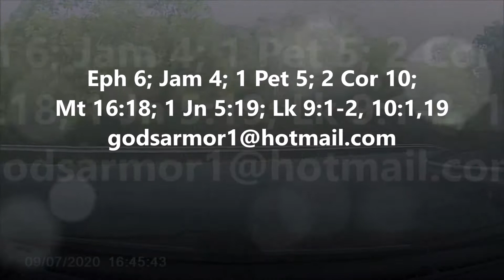Daily Devotional November 6